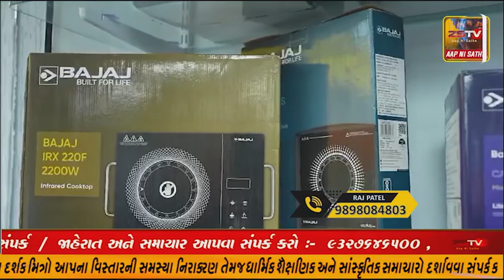અમીરગઢ તાલુકાના બાલુન્દ્રા ગામ માં વૃદ્ધ પર રીંછ નો હુંમલો થતા વૃદ્ધ ગંભીર રીતે ઘાયલ